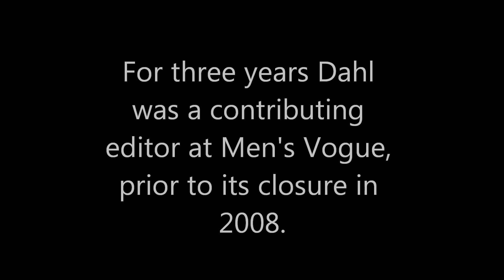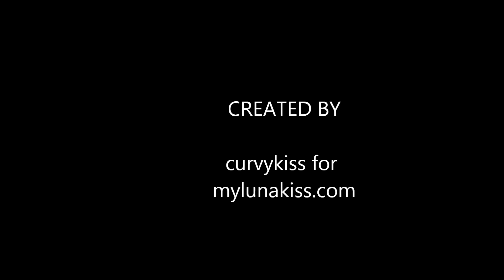Sophie Dahl - Sexy Goddess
Sophie Dahl, accomplished writer, famous model and culinary expert.

Dahl is the epitome of true sensuality. No need to search for a Botticelli you can admire Dahl instead. This video is created for entertainment and positive inspiration purposes only.  Curvykiss celebrates Sophie Dahl.